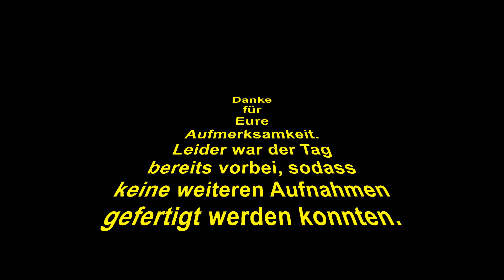13.09.19: Besuch der IMA in Göppingen. Teil 2: Im Stauferpark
Im zweiten Teil besuchen wir den Stauferpark und einen kleinen Teil der dort ausgestellten Anlagen.